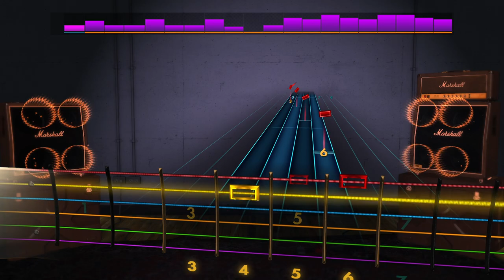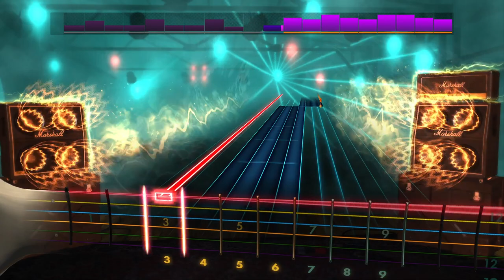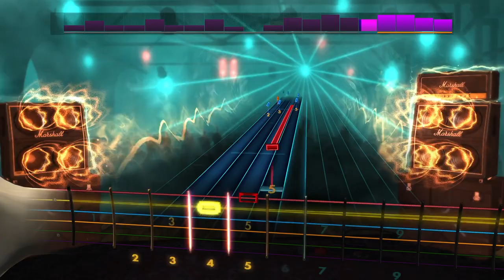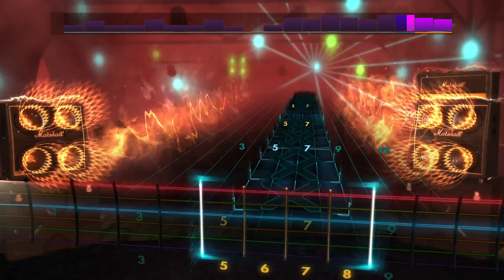Rocksmith2014 - The Mars Volta - Aberinkula(Lead96%)